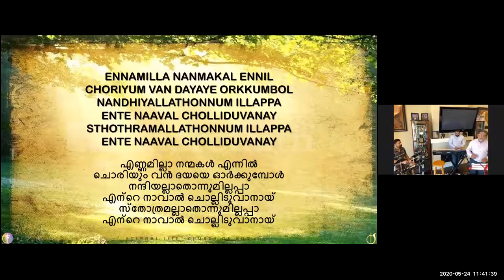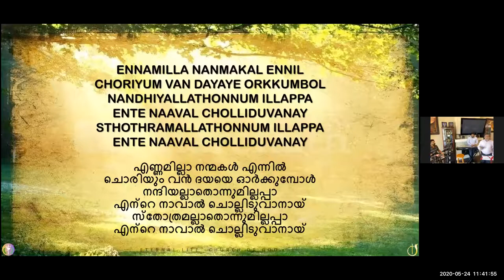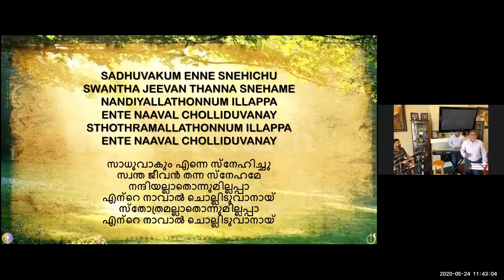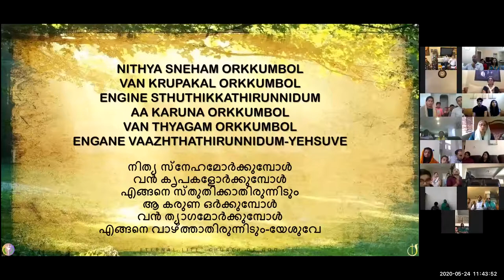ELCoG 2020 05 24 Part 2 Sunday Worship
Part 2 - Sunday Worship

Worship Team:
Vocal: Josen George
Piano: Justin George
Drums: Ravi Gaikwad